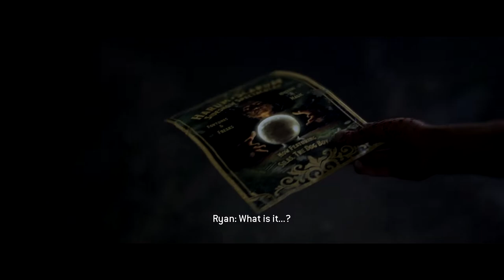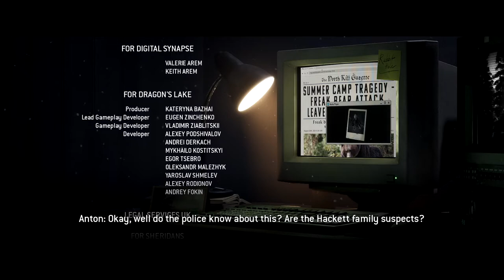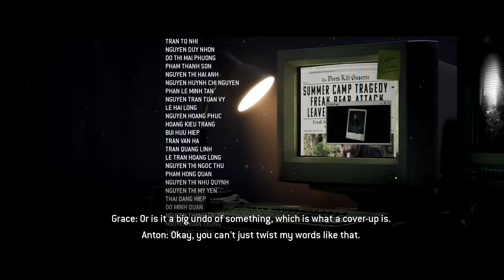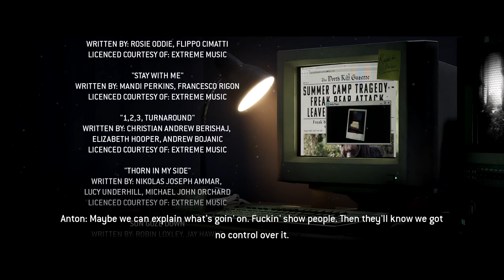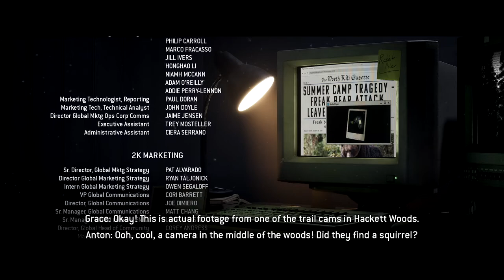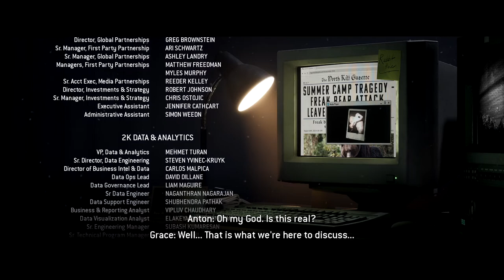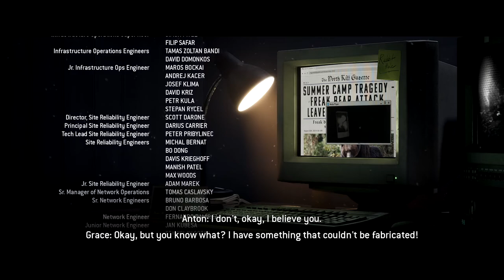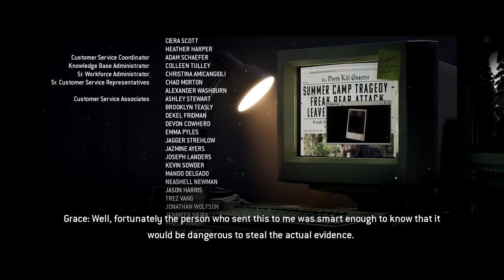it's so over... — The Quarry — First Playthrough [11 - Ending]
and I was doing so well

Chapter
0:00 - Bricks & Mortar
41:24 - Fortune Teller
42:29 - Ending Cards
45:21 - Podcast
1:05:35 - Final Thoughts